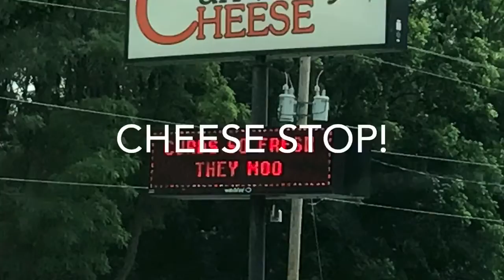Road Trip 2017 (10) Two Birthdays in the Twin Cities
Our stay in Minneapolis for Raymond and Michaels birthdays!